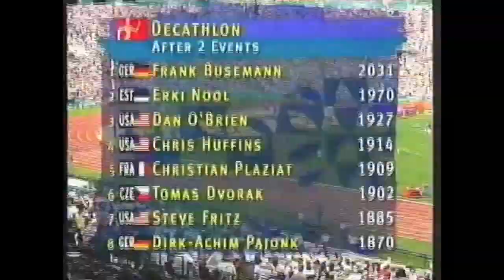6678 Olympic Track and Field 1996 Decathlon Shot Put Erki Nool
1996 Olympic Atlanta Decathlon Shot Put Erki Nool 14m01
Buying something on Amazon
1 Dan O'Brien (USA) 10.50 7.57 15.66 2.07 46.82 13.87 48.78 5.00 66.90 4:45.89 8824
2 Frank Busemann (GER) 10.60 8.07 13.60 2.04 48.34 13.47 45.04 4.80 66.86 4:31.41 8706
3 Tomáš Dvořák (CZE) 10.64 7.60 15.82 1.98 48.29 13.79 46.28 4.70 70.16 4:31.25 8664
4  Steve Fritz (USA) 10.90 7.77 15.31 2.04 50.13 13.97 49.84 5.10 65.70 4:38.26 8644
5  Eduard Hämäläinen (BLR) 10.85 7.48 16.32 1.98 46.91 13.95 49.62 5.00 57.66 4:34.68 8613
6  Erki Nool (EST) 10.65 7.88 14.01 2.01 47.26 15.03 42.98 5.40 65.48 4:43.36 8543
7  Robert Změlík (CZE) 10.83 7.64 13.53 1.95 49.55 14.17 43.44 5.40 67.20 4:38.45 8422
8  Ramil Ganiyev (UZB) 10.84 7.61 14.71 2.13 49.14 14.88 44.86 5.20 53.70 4:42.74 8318
9  Antonio Peñalver (ESP) 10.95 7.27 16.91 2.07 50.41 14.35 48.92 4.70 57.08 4:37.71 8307
10  Chris Huffins (USA) 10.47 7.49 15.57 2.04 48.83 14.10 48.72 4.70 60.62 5:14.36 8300
11  Christian Plaziat (FRA) 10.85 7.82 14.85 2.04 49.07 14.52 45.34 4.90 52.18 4:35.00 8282
12  Jón Arnar Magnússon (ISL) 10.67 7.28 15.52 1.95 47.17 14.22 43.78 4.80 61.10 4:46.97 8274
13  Michael Smith (CAN) 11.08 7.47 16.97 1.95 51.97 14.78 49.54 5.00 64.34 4:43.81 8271
14  Frank Müller (GER) 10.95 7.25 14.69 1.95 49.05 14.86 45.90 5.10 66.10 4:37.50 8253
15  Sebastian Chmara (POL) 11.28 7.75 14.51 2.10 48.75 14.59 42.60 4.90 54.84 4:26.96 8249
16  Kamil Damašek (CZE) 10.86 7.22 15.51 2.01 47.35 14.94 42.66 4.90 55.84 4:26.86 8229
17  Sébastien Levicq (FRA) 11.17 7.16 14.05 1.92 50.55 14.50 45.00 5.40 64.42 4:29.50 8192
18  Marcel Dost (NED) 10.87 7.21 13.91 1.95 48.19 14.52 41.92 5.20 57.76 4:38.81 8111
19  Francisco Javier Benet (ESP) 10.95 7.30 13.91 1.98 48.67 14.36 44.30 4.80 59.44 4:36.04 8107
20  Dirk-Achim Pajonk (GER) 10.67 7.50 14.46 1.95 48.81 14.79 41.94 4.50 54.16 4:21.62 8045
21  Jack Rosendaal (NED) 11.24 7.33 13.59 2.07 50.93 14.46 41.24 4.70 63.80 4:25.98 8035
22  Vitaliy Kolpakov (UKR) 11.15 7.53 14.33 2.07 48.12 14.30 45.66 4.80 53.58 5:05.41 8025
23  Rojs Piziks (LAT) 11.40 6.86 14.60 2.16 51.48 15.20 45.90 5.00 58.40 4:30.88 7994
24  Doug Pirini (NZL) 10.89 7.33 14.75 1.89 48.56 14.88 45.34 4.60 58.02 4:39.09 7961
25  Eugenio Balanque (CUB) 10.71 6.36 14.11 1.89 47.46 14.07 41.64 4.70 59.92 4:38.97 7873
26  Raúl Duany (CUB) 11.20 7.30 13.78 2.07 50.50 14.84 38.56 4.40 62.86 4:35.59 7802
27  Zsolt Kürtösi (HUN) 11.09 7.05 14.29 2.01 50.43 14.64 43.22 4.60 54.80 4:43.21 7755
28  Philipp Huber (SUI) 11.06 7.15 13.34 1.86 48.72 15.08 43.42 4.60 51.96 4:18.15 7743
29  Alper Kasapoglu (TUR) 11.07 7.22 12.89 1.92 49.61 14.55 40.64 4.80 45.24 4:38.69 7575
30  Beniamino Poserina (ITA) 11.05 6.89 — 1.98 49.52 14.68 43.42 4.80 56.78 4:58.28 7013
31  Nikolay Afanasyev (RUS) 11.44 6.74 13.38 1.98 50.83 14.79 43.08 — 55.12 4:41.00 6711
—  Indrek Kaseorg (EST) 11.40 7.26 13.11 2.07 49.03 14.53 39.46 — — — DNF
—  Lev Lobodin (UKR) 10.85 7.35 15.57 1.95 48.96 — — — — — DNF
—  Oleg Veretelnikov (UZB) 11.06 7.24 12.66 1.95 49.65 — — — — — DNF
—  Scott Ferrier (AUS) 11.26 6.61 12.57 — — — — — — — DNF
—  Victor Houston (BAR) 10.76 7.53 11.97 — — — — — — — DNF
—  Peter Winter (AUS) 10.85 — 13.43 — — — — — — — DNF
—  Alex Kruger (GBR) 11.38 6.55 — — — — — — — — DNF
—  Andrei Nazarov (EST) 11.04 — — — — — — — — — DNF
—  Dezső Szabó (HUN) 10.94 — — — — — — — — — DNF